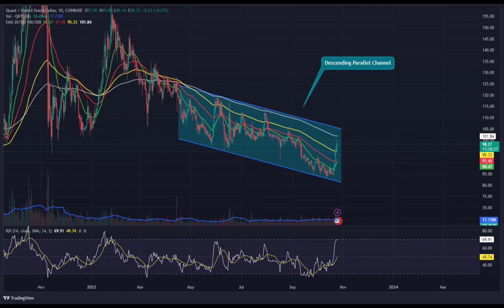QUANT(QNT) Coin Price Prediction 2023 /QUANT(QNT) Coin News Today/QUANT(QNT) Coin Technical Analysis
Hello everyone. in this video, we shared QUANT(QNT) coin analysis and QUANT(QNT) price prediction with you.